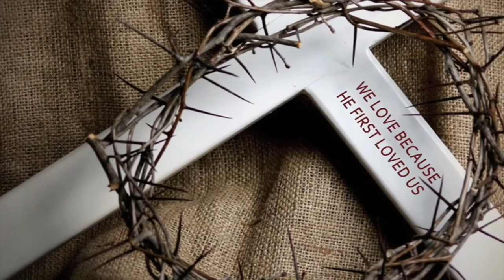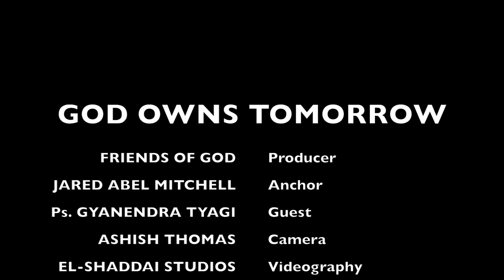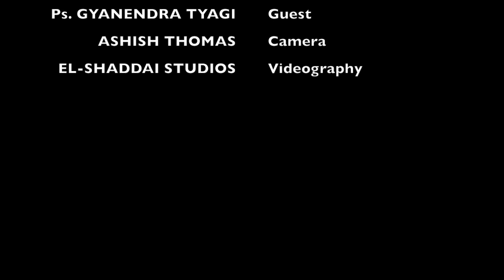God Owns Tomorrow (GOT) by Friends of GOD. Episode No. 2 (Ps. Gyanendra Tyagi)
Episodes on HOPE for a better future. Share and spread HOPE. Shalom!